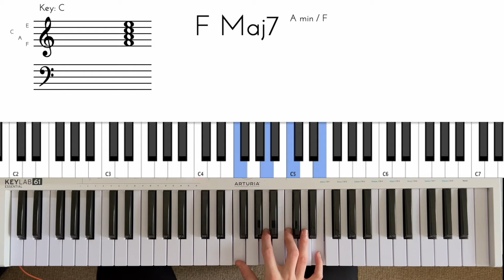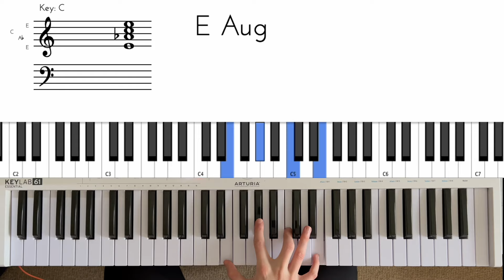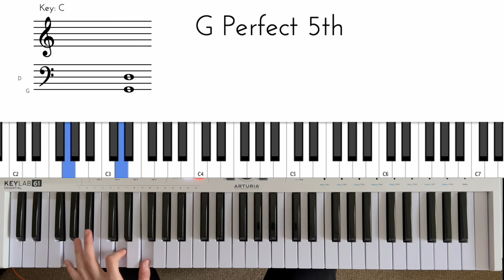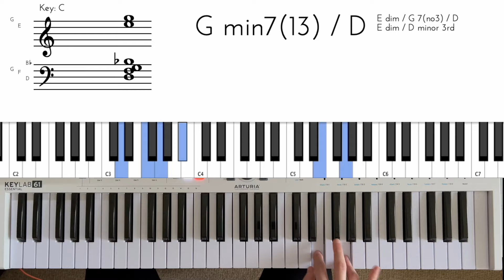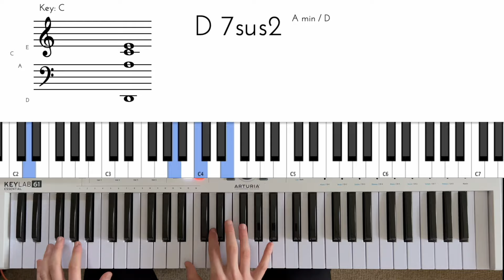How to play ‘The World Is Yours’ | Nas | Full Tutorial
Hello all, here's another walkthrough for you let's goooo

Let me know which songs you would like to see tutorials for!

keyboard:
studio desk
fav synth
studio headphones

keyboard app/software:
ChordieApp for windows (20% commission)

• social •